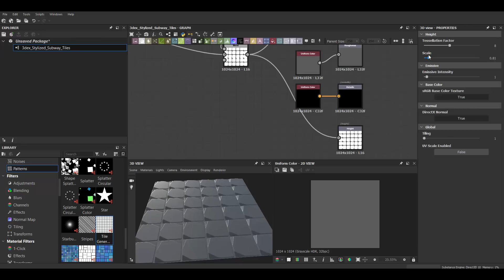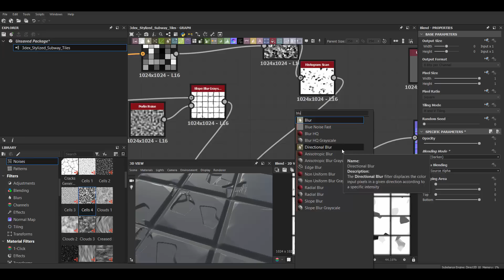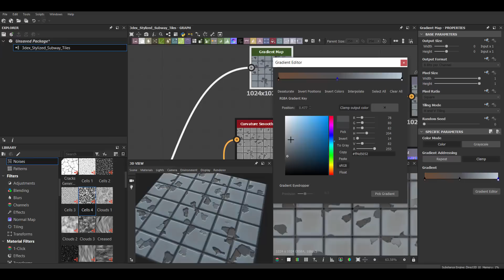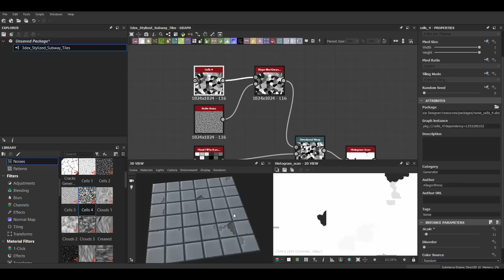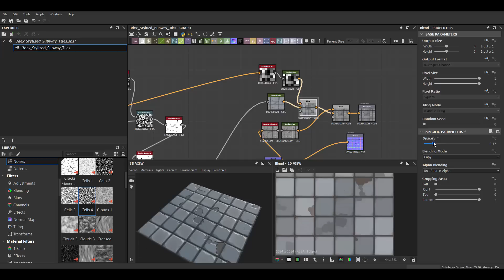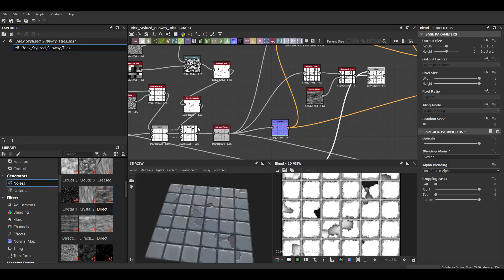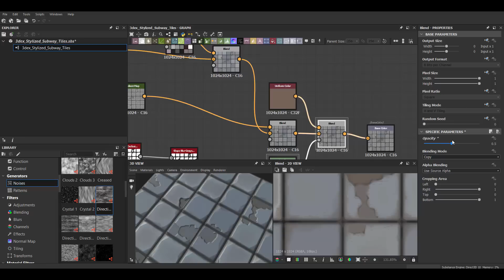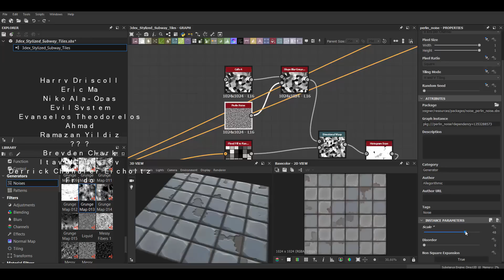Substance Designer - Stylized Subway Tiles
W- move
E- rotate
R- scale
1 - standard mode
2- subdivision mode with cage
3- subdivision mode
4- wireframe
5 - shaded mode
6- texture mode